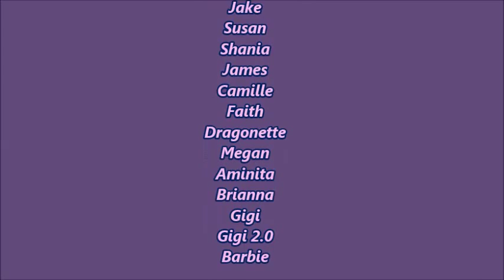Lindsey's First Date: A Barbie/Bratz/MH Doll Stopmotion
One day, Lindsey gets an email from an online dating website he started using. The email is from a boy named Jake, asking her out on a dinner date. Lindsey is excited, and so is Jake, but soon their date will turn into something no one saw coming...

On a side note, I started filming this towards the end of March. Because of school it has taken me almost 4 months to finish filming and editing. I am really happy with how well this turned out. I hope you guys enjoy it!